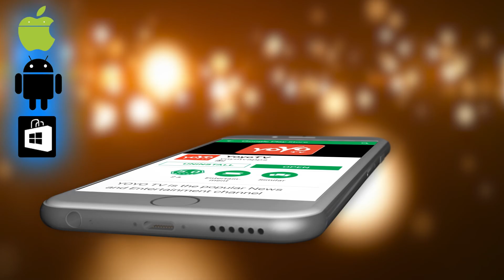Niagara Waterfalls At Night VIDEO - YOYO TV Kannada